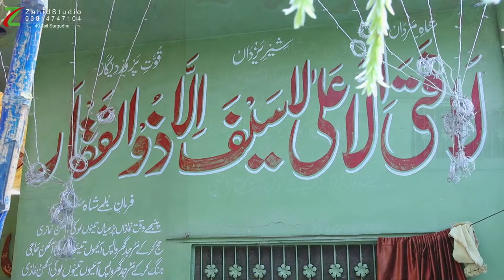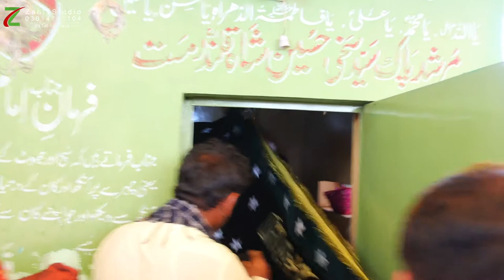Ghusal Our Chader Poshi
FilenameA

Allah Ae Guwa Hiqmtullah Niazi 2017

Ma Mahi da kho Hiqmtullah Niazi 2017

Sargodhaa Sada Kon Honda Hiqmtullah Niazi 2017

Teri Aankhon Ke Dariya Ka By md Colige -(2017)

Mast nazron se Allah bachaye New Version - Sara Raza Khan (2017)

Mere Rashke Qamar | in female version |by Sara Raza Khan (2017)

maahii aavegaa mein phullaa n naal by Sara Raza khan

Mundeya Official Video Sara Raza Khan

Ali Maula Ali Maula Ali - OFFICIAL VIDEO - NASEEBO LAL (2017)

Mai Tera Bacha jeeve & Naseebo Lal (2017)(Sain Parwaz)